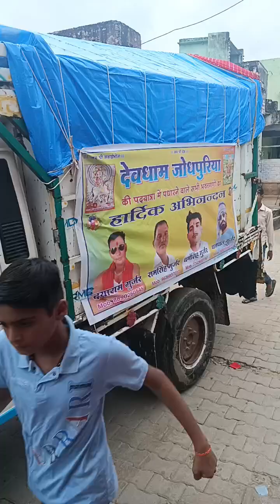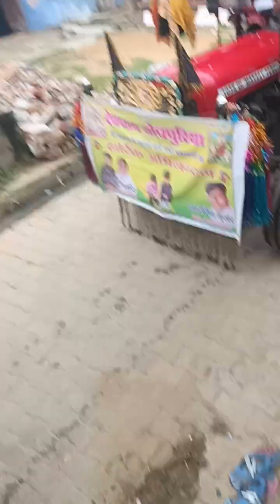देवनारायण भगवान जोधपुरिया पैदल यात्रा !! हजारों की संख्या में लोग !! जमकर डीजे डांस !! भंडारा